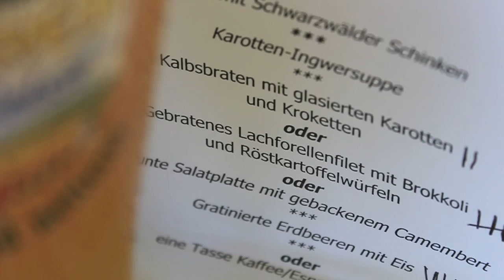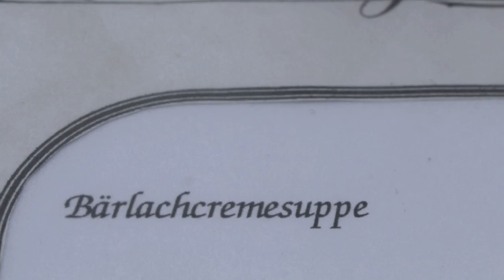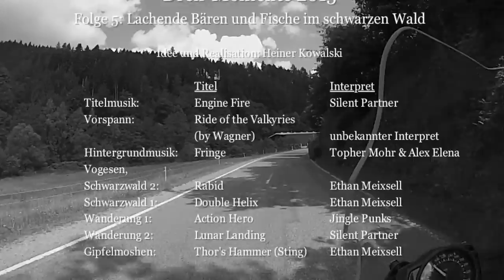Lachende Bären und Fische im schwarzen Wald (Dreh-Momente 2015 Folge 5)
Fronleichnam: wieder Feiertag, wieder Brückentag. An diesem verlängerten Wochenende geht es in den Schwarzwald, um zusammen mit ein paar Freunden Motorradtouren in die Vogesen und in den Südschwarzwald zu unternehmen.

Musik-Namensnennung siehe Filmabspann.

Rechte an Bild und Geräuschaufnahmen: Heiner Kowalski. Die Weiterverwendung auf Youtube ist im Rahmen der Creative Commons-Lizenz "Namensnennung" gestattet.

English descritpion:

Laughing bears and fishes in the Black Forest

Corpus Christi: holiday again, again bridging day. On this long weekend I went to the Black Forest together with a few friends for motorbike tours in the Vosges mountains and in the southern Black Forest.

The title "Film Shoot Moments" is a word play in german. It means "Torques" as well, if it is written without a hyphen. The series are a collection of video and audio recordings that arise in the course of a year. It shows the experiences of Heiner Kowalski on his travels on two or more wheels.

Music Attribution see the movie credits.